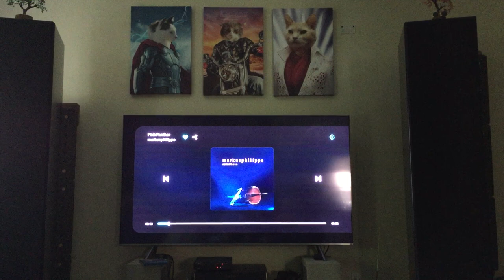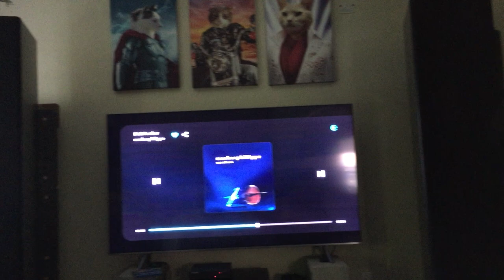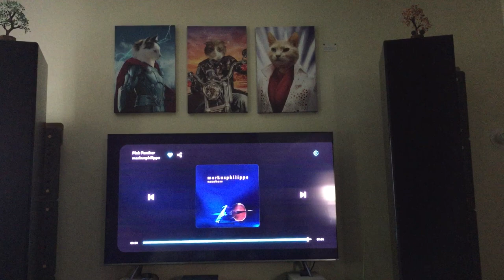Pink Panther by Markus Philippe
Played back over my Tekton Moabs